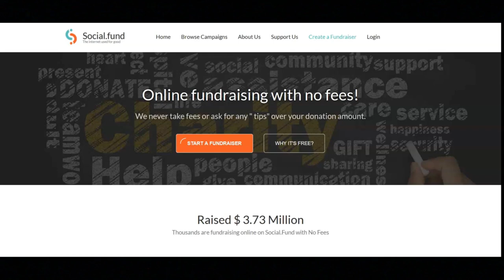Where To Ask For Money You Need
In this video, I share where you can ask for money that you need. If you looking for a way to ask for money that you need then I recommend that you watch this video.